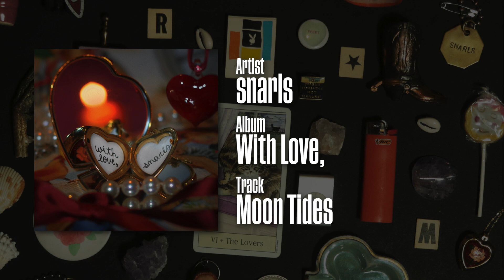Snarls - "Moon Tides"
From their LP "With Love,"
Out Now via Take This To Heart Records  @T3Hrecords